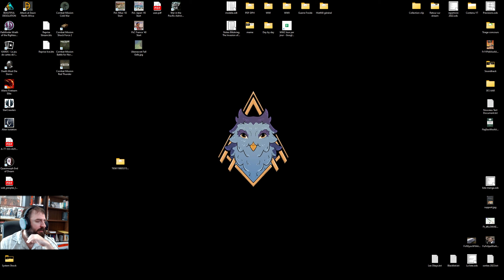Jagged Alliance 3 - Episode 24